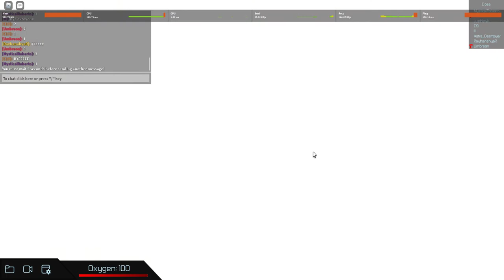The TRIA Nuke Experience v2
In this video In TRIAs Quality Assurance VIP Server. umbreon decided to blow up the lobby it was quite comedic.